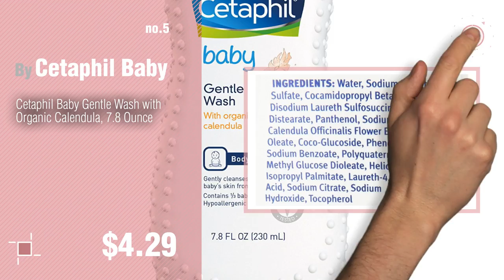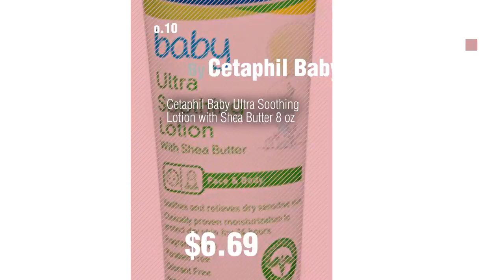Cetaphil Baby Products Video Collection // New & Popular 2017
+ Cetaphil Baby Products Video Collection

Cetaphil Baby Wash and Shampoo with Organic Calendula, 7.8 Ounce by Cetaphil Baby

Cetaphil Restoraderm, Eczema Calming Body Wash, 10 Ounce by Cetaphil

Cetaphil Moisturizing Cream for Dry/Sensitive Skin, Fragrance Free 16 oz (Pack of 2) by Cetaphil

Cetaphil Daily Advance Lotion, Ultra Hydrating, 16 Ounce by Cetaphil

Cetaphil Baby Gentle Wash with Organic Calendula, 7.8 Ounce by Cetaphil Baby

Cetaphil Baby Daily Lotion with Organic Calendula, Sweet Almond Oil and Sunflower Oil, by Cetaphil Baby

Cetaphil Baby Eczema Calming Lotion, 5 FL OZ by Cetaphil Baby